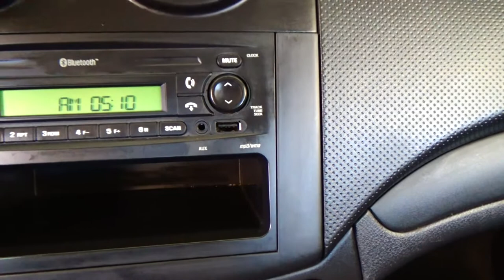Chevrolet / Aveo / 2018 - 5610